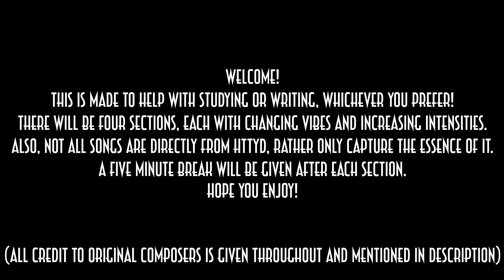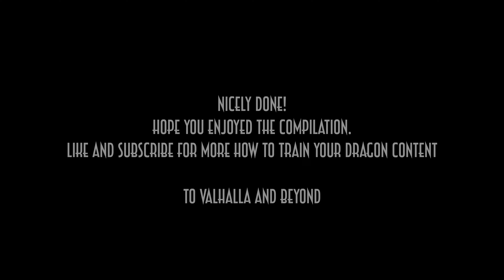How To Train Your Dragon Music and Ambience For Writing/Studying, But It Gets Increasingly Intense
Hope you guys can have some nice times listening to this!!!

0:00 - Intro
0:15 - Section 1
15:25 - Break 1
20:32 - Section 2
35:40 - Break 2
40:47 - Section 3
55:55 - Break 3
1:01:03 - Section 4
1:16:12 - Outro

Section 1
Fantasy Theme by Rafael Krux
Enchanted Forest by Alexander Nakarda
Marked by Alexander Nakarda
Celebration by Alexander Nakarda
Flying With Mother Epic Orchestral Cover by Kāru
Section 2
Osoreru by John Barzetti
The Dragon Book by John Powell
Dissonance Theory by John Barzetti
Challenging Disaster by John Barzetti
Ready The Ships by John Powell
Contingency by Reynard Seidel
Section 3
Wild West Vikings by Alexander Nakarda
Highland Song by Alexander Nakarda
Monuments by Bonnie Grace
Honor and Sword by Zakhar Valaha Music
Try and Catch Me by Bonnie Grace
Section 4
Night of the Drowned by Dream Cave
Medieval Adventure by Bonnie Grace
Dragon Castle by Makai Symphony
Final Stand by Bonnie Grace
Sciophobia by Jo Wandrini
Don't Fall Now by Philip Ayers
Final Flag by Reynard Seidel